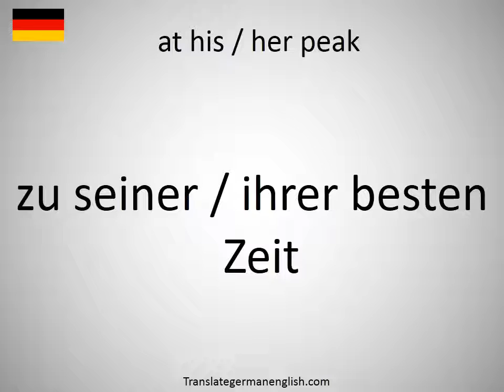How to say at his / her peak in German?